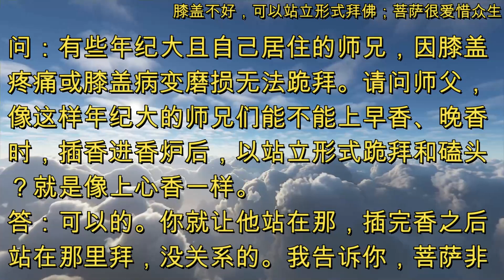膝盖不好，可以站立形式拜佛；菩萨很爱惜众生 [澳大利亚•悉尼世界佛友见面会提问和看图腾] SydneyWendaTuteng20200111(音频&字幕)